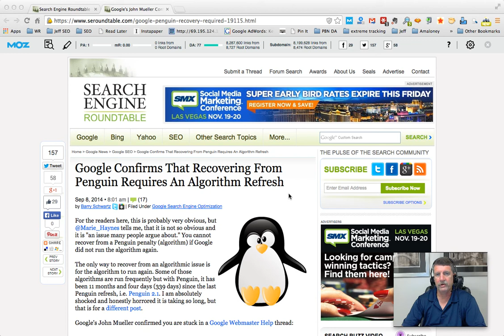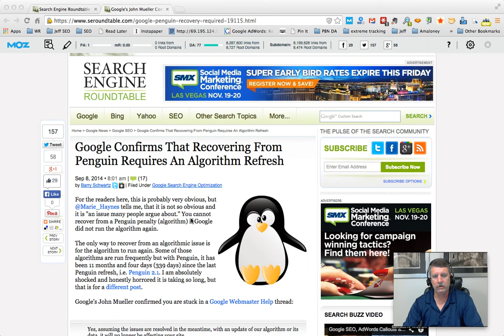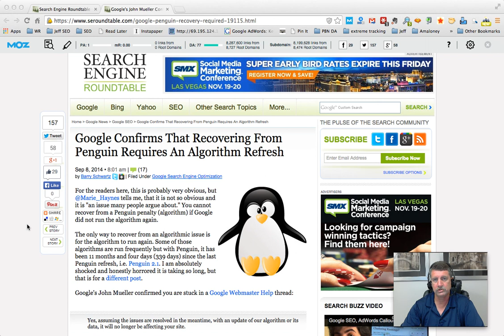Penguin Algorithm Recovery Not Possible Until Refresh Confirmed By Google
Google has confirmed today that it is not possible to recover from a Penguin algorithm penalty until the next refresh. Barry Schwarts at Search Engine Roundtable confirmed this on September 8 with Google's Marie Haynes. I had already taken the position since the last update that I would not take on any SEO project with a penalized website. Google has positioned themselves as a Kafkaesque kangaroo court. If you get stuck in Google hell because of Penguin and then you are stuck until they update their algo and release you. As of today that has been 339 days. Google has become judge jury and executioner. As A result of their decision to not simply improve their search results but to punish people, They have become the destroyer of businesses and lives. Something needs to be done to stop them from engaging in this Internet jihad or crusades or whatever you want to call it.